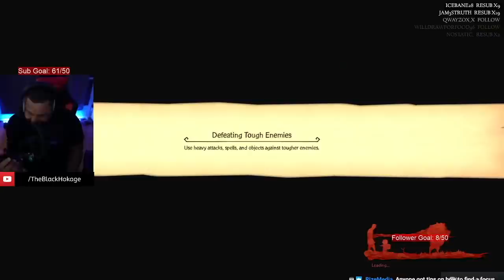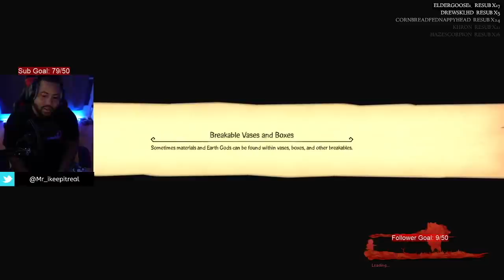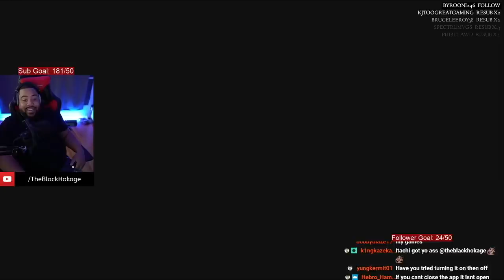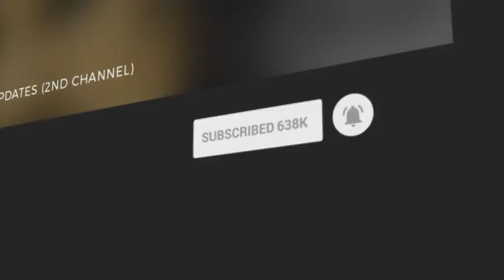Zaxby's Chicken Worth The Hype?!